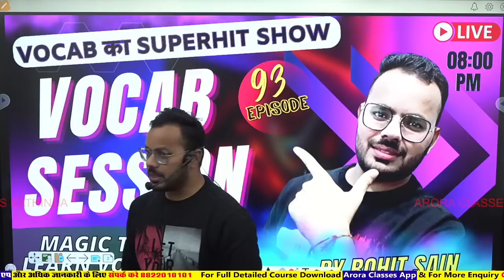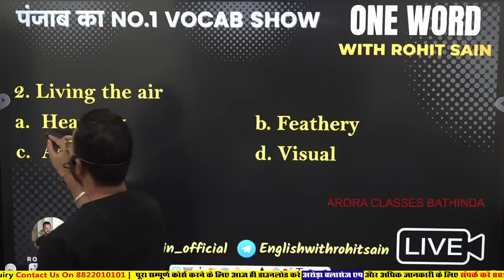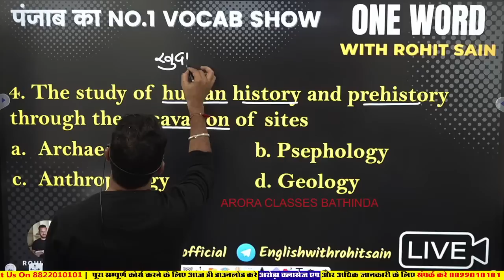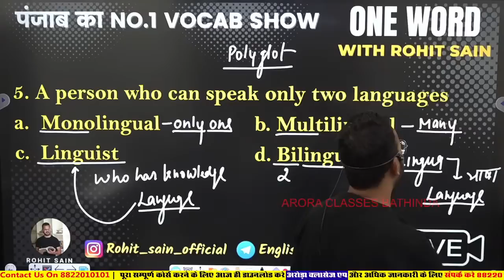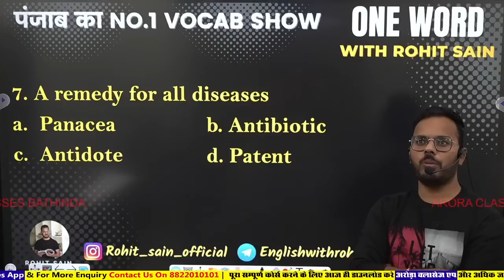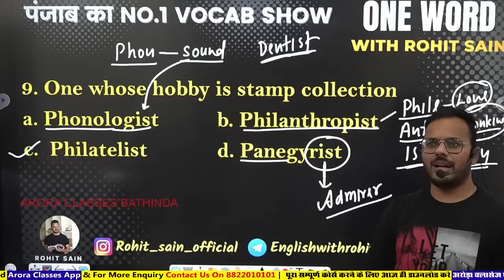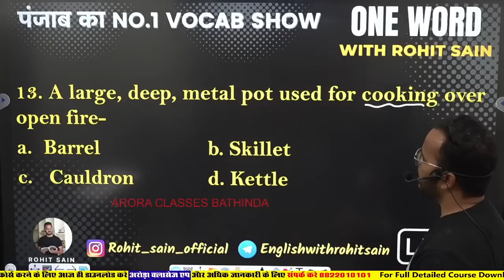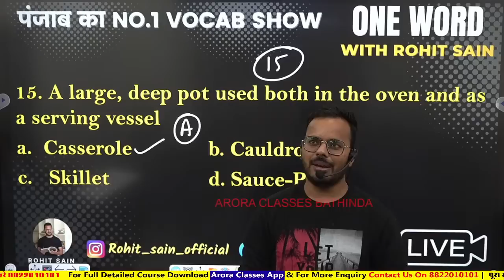VOCAB SESSION | FOR ALL COMPETITIVE EXAMS | THURSDAY | 8:00 PM | #93 | ROHIT SAIN | ARORA CLASSES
VOCAB SESSION | FOR ALL COMPETITIVE EXAMS |  VOCAB KA SUPERHIT SESSION |  LEARN DAILY ENGLISH GRAMMER | ENGLISH FOR COMPETITVE EXAM | PUNJAB &  ALL OTHER STATE EXAMS  | THURSDAY | 8:00 PM | #93 | ROHIT SAIN | ARORA CLASSES BATHINDA

All The Competitive Exams Is Prepared Offline and Online In Our Best Manner.Get Daily LECTURE & DAILY ONLINE TEST of all SUBJECTS (MATH/ REASONING / GK / ENGLISH).